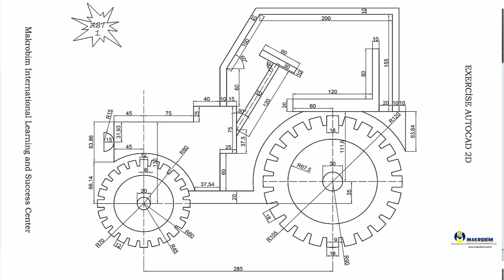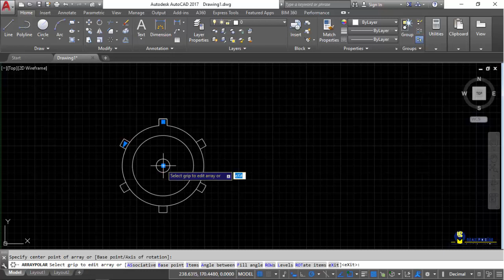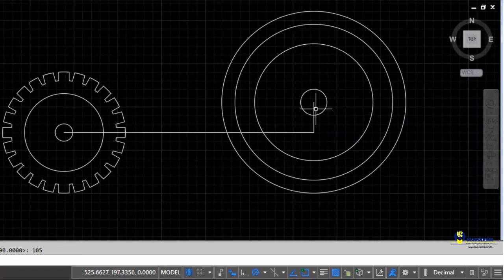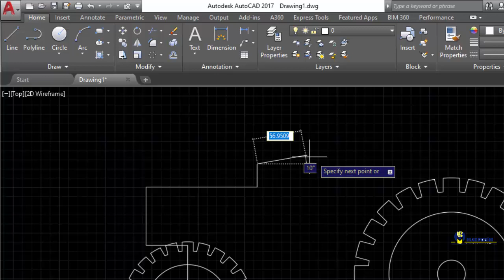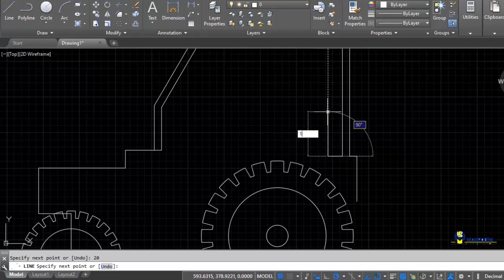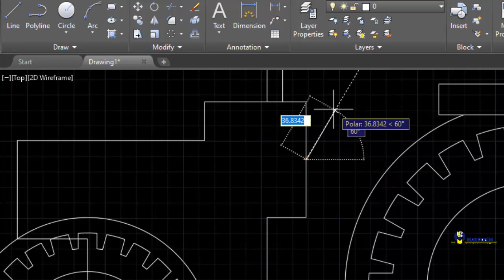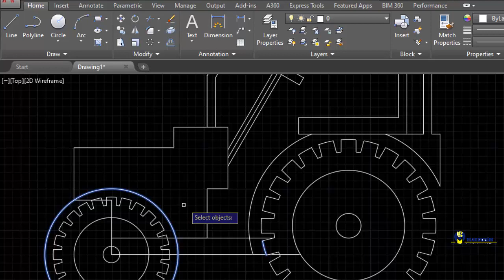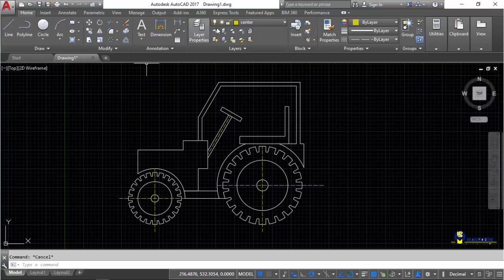Autocad Exercise - Tractor Drawing - ABT 1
Used commands; trim, copy, rotate, move,  polar array, offset, layers, drawing lines with angles eg.
This tutorial is from an e-book "Exercise Autocad 2D" You can reach this book from Amazon website
You can also use this exercise shape to practise in the other CAD programmes.